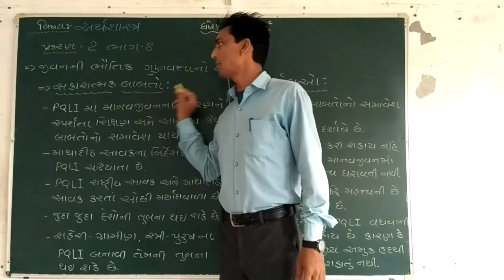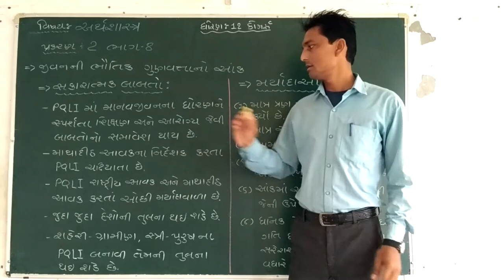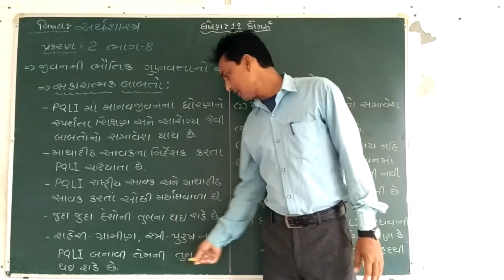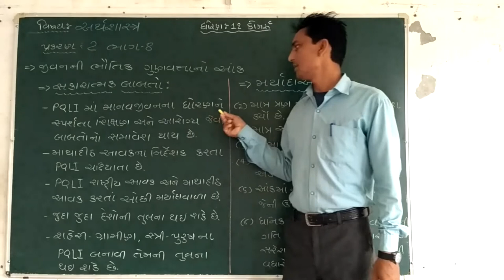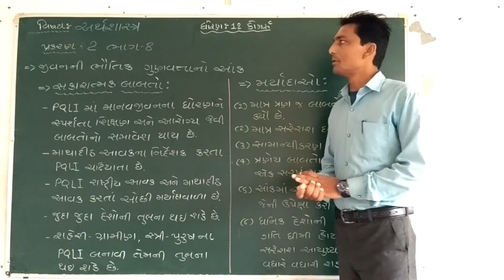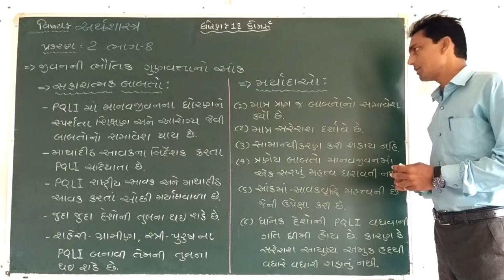12ECO CH _2 PART_ 8